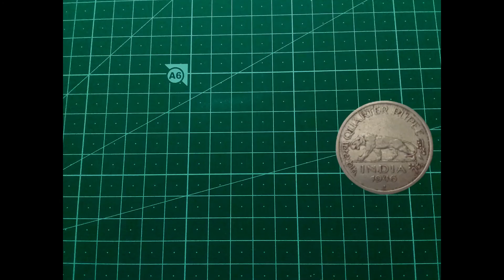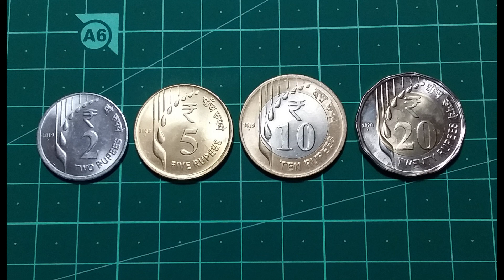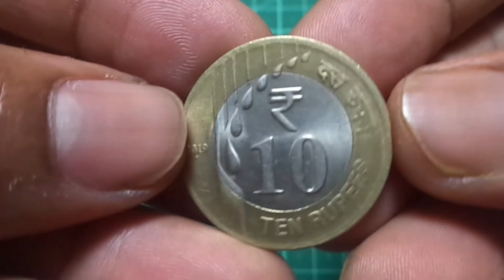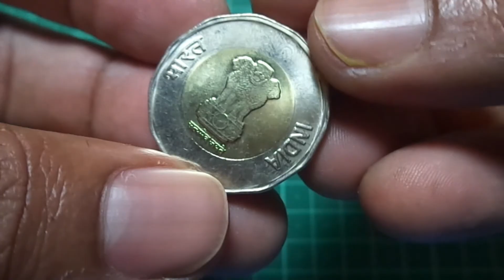Evolution Of Republic INDIA Coins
this video is about republic indian coins and their evolution. In this video you will see the new coins of republic india 2, 5, 10 , 20 rupees. And i am giving away one of brand new 20 rupee coin in this video.